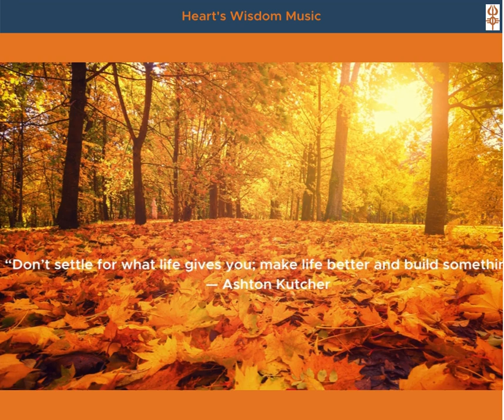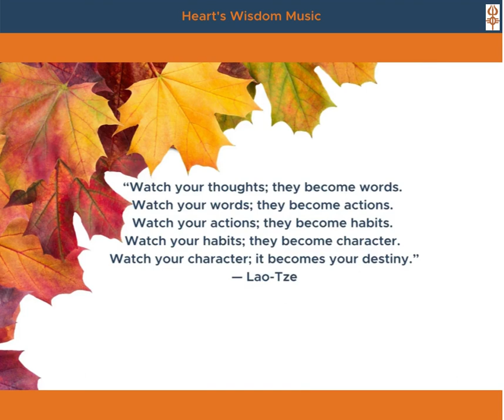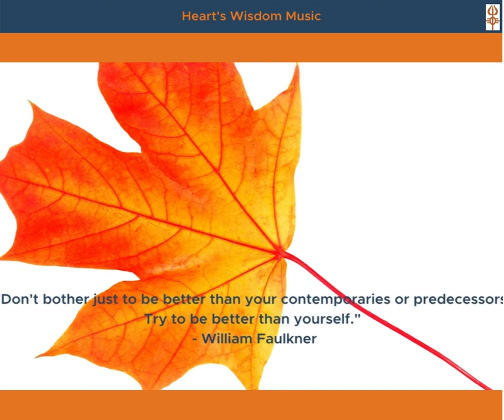RESPECT YOUR MIND - Quotes of Wise Philosophy on Success, Abundance, Spirituality and Meditation.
Wise people quotes about life.
Are you looking for some wise quotes on success, abundance, and spirituality? This video has them all.

Unlock the Divine Guidance Within You!

Unlock the Transformative Power of Archangels for Spiritual Growth with 15 Archangels Guided Meditation
My Books: Explore the Divine - Discover Our Top 15 Archangel Books Today!
My Newsletter: “Whispers of Eternity: A Sacred Symphony of 15 Archangels”.
My enlightening 15 Principal Archangels Workshops are where you'll connect deeply with these celestial beings.